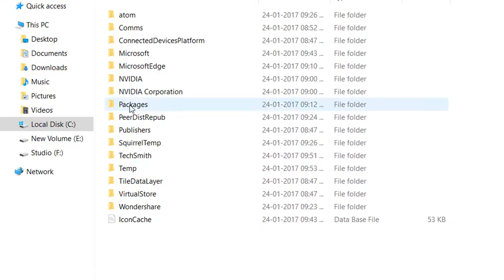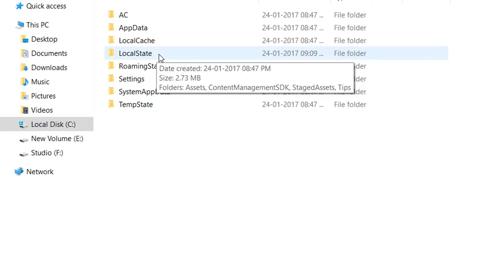Get Spotlight Lock Screen Images in Windows 10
1. Enable viewing of hidden files and folders using control panel.
2. Navigate to Local Disk C/ Users/ [username]/ AppData/ Local/
   Packages/ Microsoft.Windows.ContentDeliveryManager/
   LocalState/ Assets.
3. Sort the files by size, the larger files of around 100kb to 700kb
   are the image files.
4. Rename the files by giving .png or .jpg extensions.
5. Save the files and you will get your spotlight images.

Geek Xplore:'Get Spotlight Lock Screen Images in Windows 10'